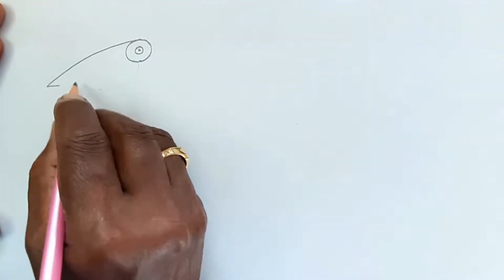One Minute drawings|Parrot, Cup,Saucer, Lotus, Flower vase | Learn Drawing ||Jakkani Drawing Academy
Hey guys!
In this art drawing tutorial i will show you How to draw 4 drawings in 4 minutes  are cup sacucer, parrot, lotus flower, flower vase easy step by step // Easy drawing for beginners step by step with pencil.